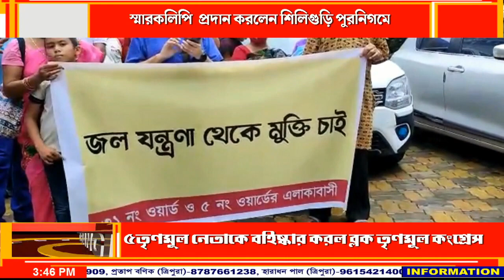৫ ও ৩১ নং ওয়ার্ডের বাসিন্দারা স্মারকলিপি প্রদান করলেন শিলিগুড়ি পুরনিগমে